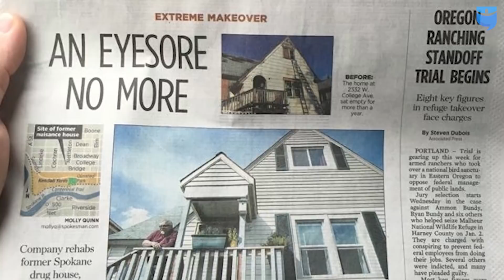Untapped Millions in Code Enforcement | Best Deal Ever Show | Ep. 17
In this episode of the Best Deal Ever, Lee Arnold shares with us how he stumbled into one of the best sources of investment inventory ... Code Enforcement leads.  Don't miss out on this treasure trove of information on how to find deals through this relatively untapped market.

For More Awesome Real Estate Content - Follow Ken on Instagram @KenCorsini  ... or check us out online at RedBarnHomes.com.